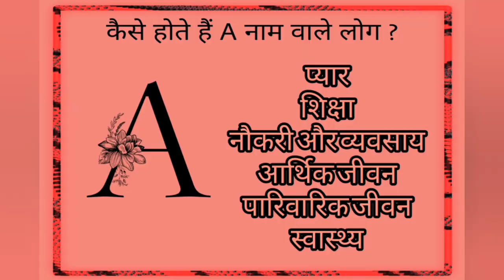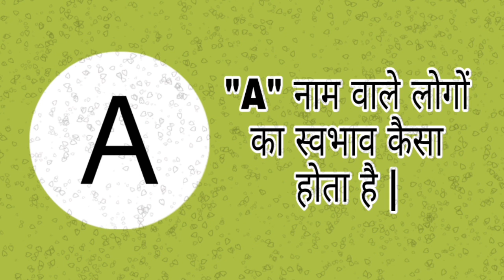A Naam wale log kaise hote hai ? A Name Rashifal 2021 | A नाम राशिफल 2021 | A Horoscope Prediction